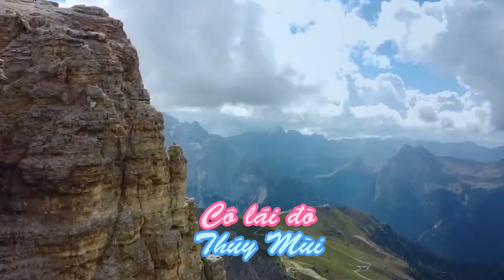Cô lái đò - Thúy Mùi